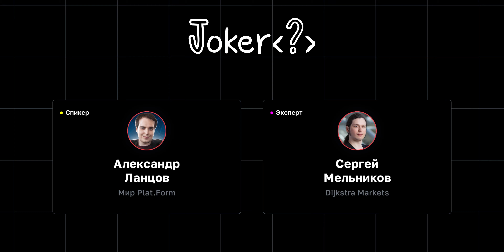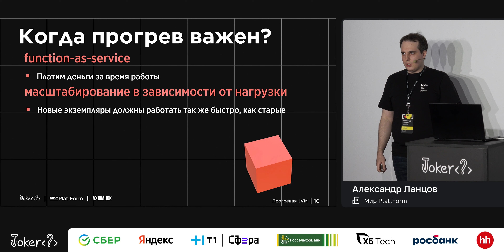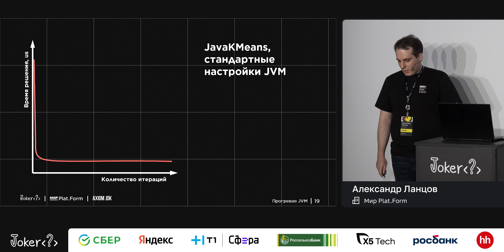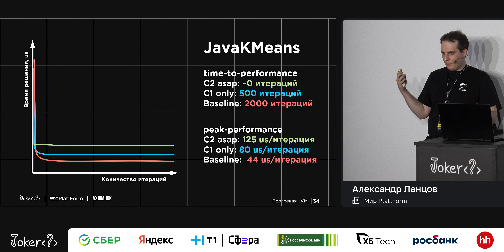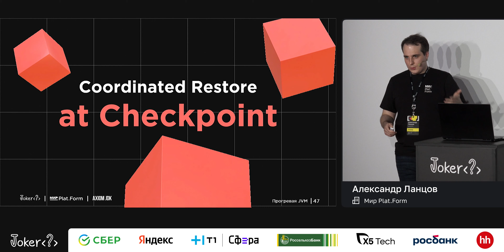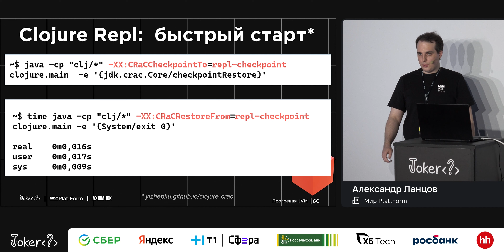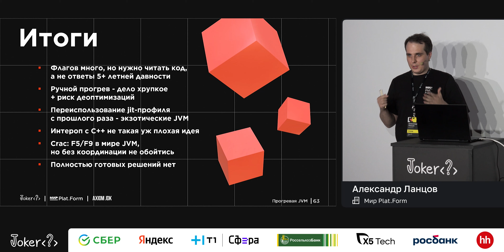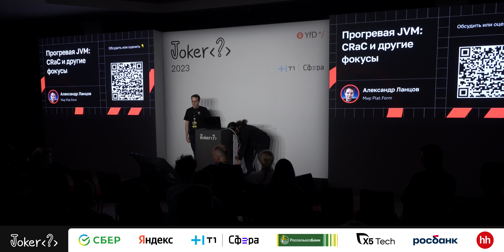Александр Ланцов — Прогревая JVM: CRaC и другие фокусы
Из-за наличия JIT-компиляции в «классических» JVM пиковая производительность приложений достигается не мгновенно при запуске, а в продолжительном процессе сбора профиля текущего исполнения и компиляции кода, который может занимать секунды, минуты, а иногда и часы. В некоторых задачах (например, алгоритмической торговли на бирже), долгое время старта и прогрева приложения может быть критическим фактором, который нужно минимизировать.

Для решения этой проблемы существует несколько подходов: ручной прогрев, AOT-компиляция, переиспользование существующего JIT-профиля, новая технология Coordinated Restore at Checkpoint.

В докладе рассматриваем проблематику прогрева JVM-приложений и способы мониторинга JIT-компиляций на конкретных примерах. Разбираем существующие подходы, достоинства, недостатки и особенности каждого из методов.

Этот доклад будет интересен всем, кто интересуется быстрым запуском и прогревом JVM-приложений.